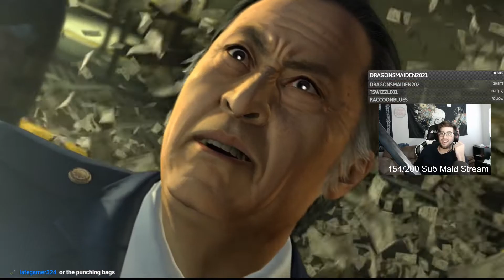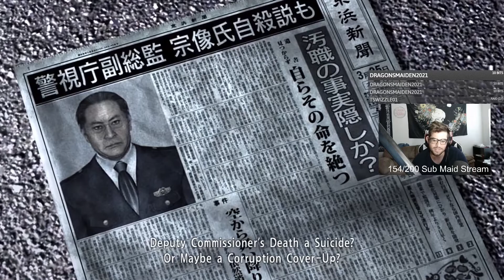YAKUZA 4 | FINALE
Thank you everyone for watching the YAKUZA 4 STREAMTHROUGH!